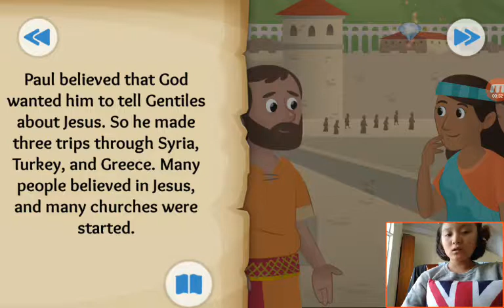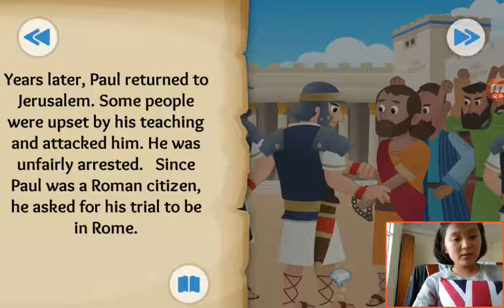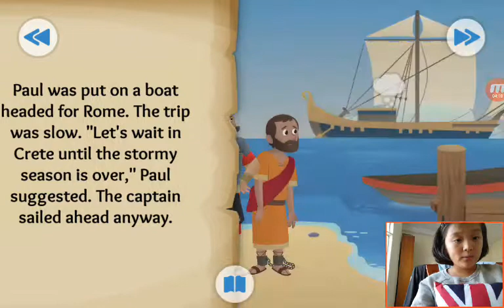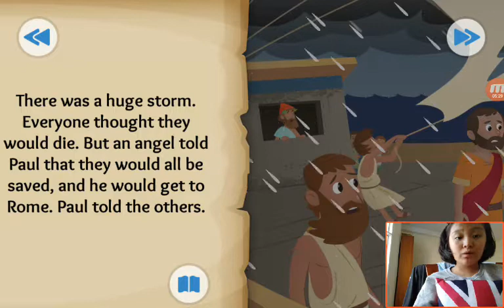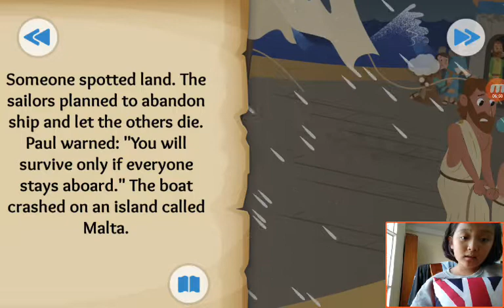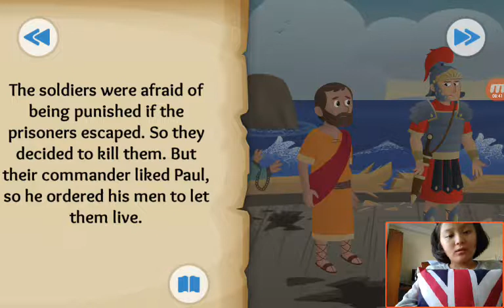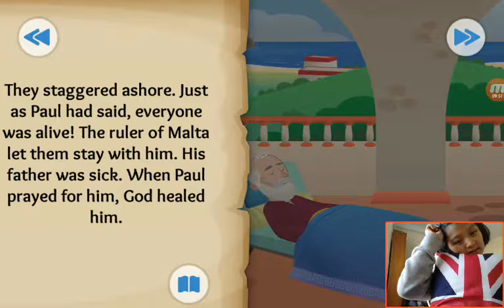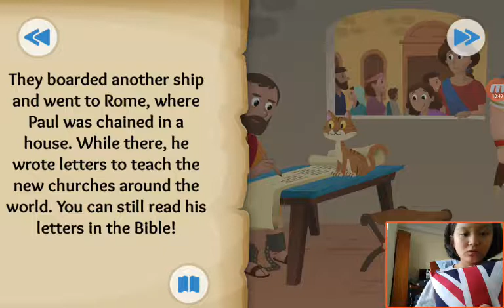‹Kids›Grace：Wonderful Bible Story‹성경이야기›– Journeys for Jesus about Paul's journey and trials